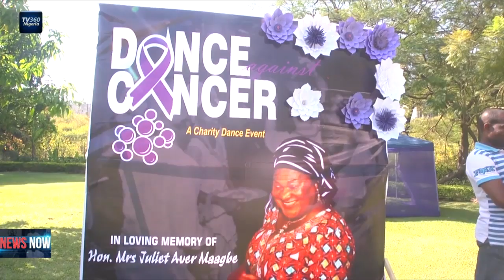Cancer Awareness: Group organises dance event to raise awareness